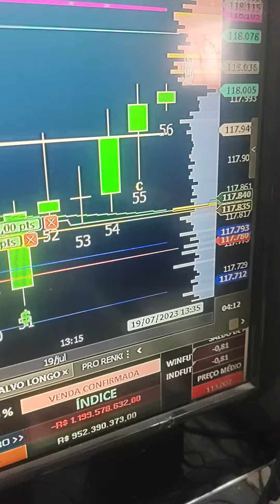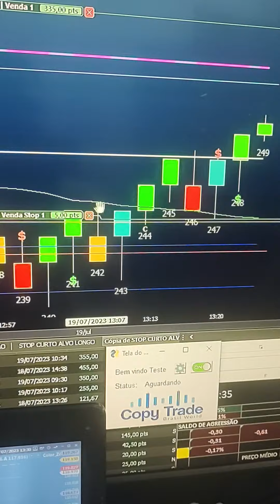SETUP STOP CULTO ALVO LONGO SUA VIRADA DE CHAVE NO DAY TRADE ÍNDICE E DÓLAR ENTRE NO GRUPO WHATSAPP